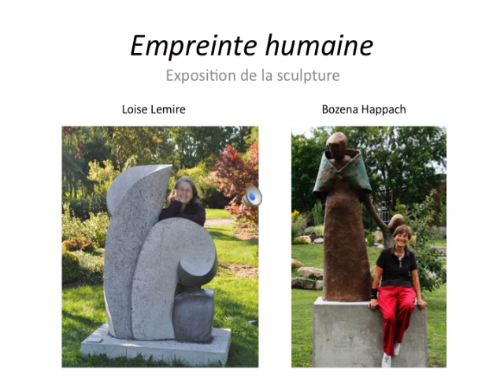Sculpture Exhibition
Empreinte Humaine is the title of our next Exhibition in Se-Adele, Quebec. The Vernissage is Sunday, November 13, at 1.30 pm.